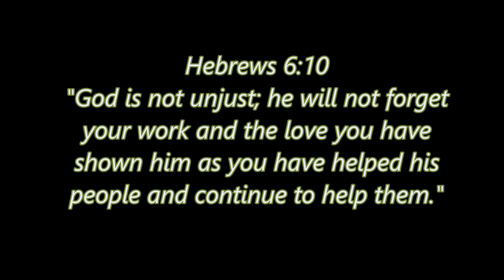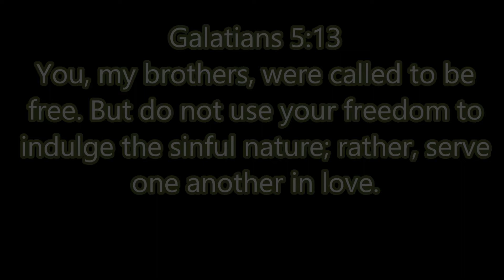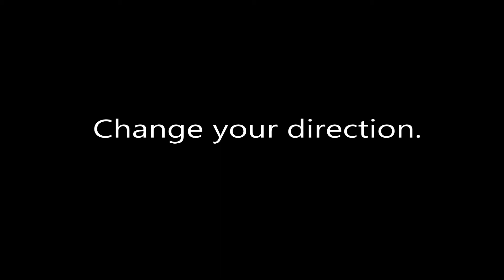"Change Your Direction" a short video by Vista Samoan SDA Youth - "Swerve"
A Short Video Skit Vista Samoan SDA Youth put together for "FOSE" program at CAMP Cedar Falls 2013